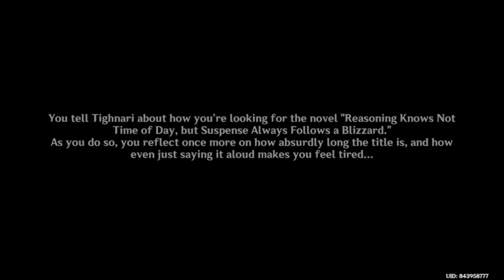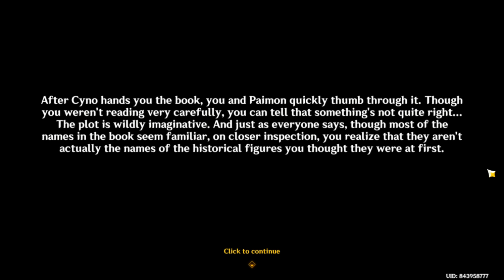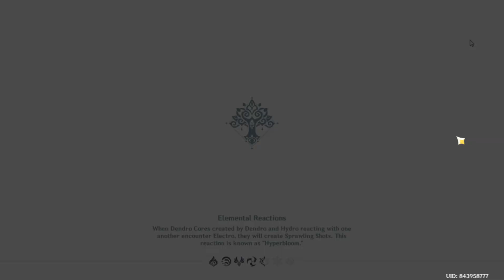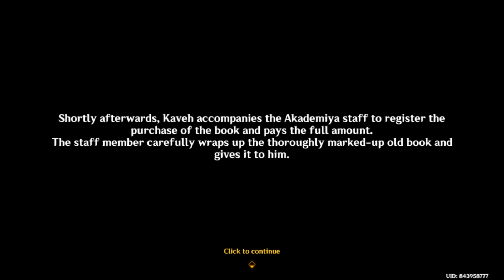An Odd Textual Mystery Quest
There're rumours running among us...